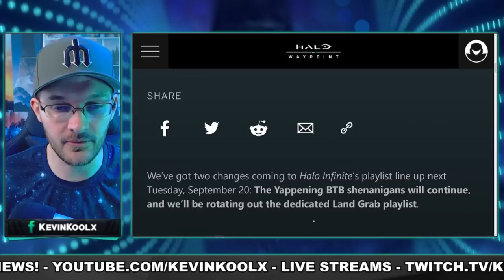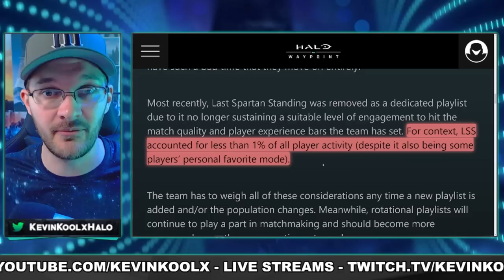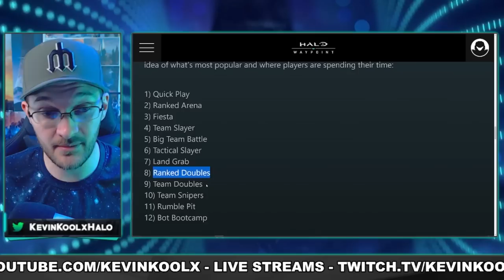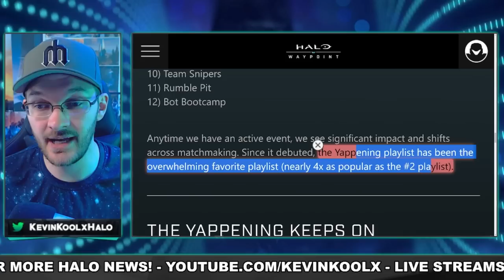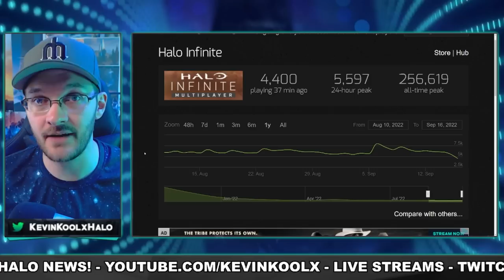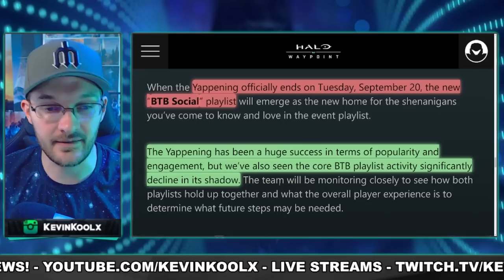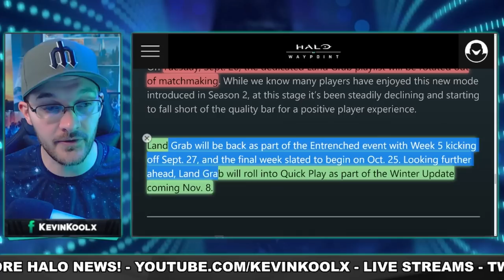343 Reveals the Most Popular Mode in Halo Infinite! September Playlist Update! Halo News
343 Reveals the Most Popular Mode in Halo Infinite! September Playlist Update! Halo News